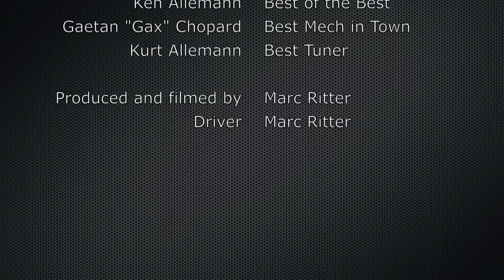Onboard KZ2 Kartmovie on Karttrack Wohlen (CH)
KZ2 Onboard Movie filmed with GoPro Motorsport & produced in iMovie.
Me in a KZ2 Birel Kart of SPIRIT Karting by Training.